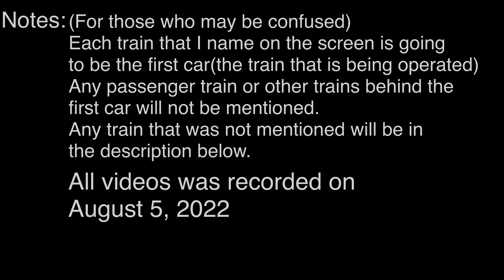⁴ᴷ Train Action at Harrison Station, NJ